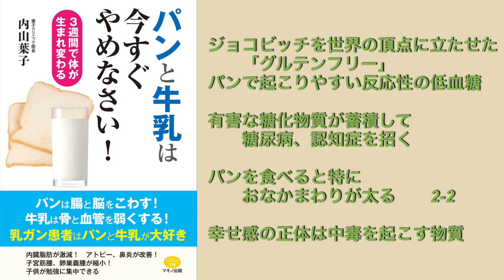パンを辞めれば病気は治る